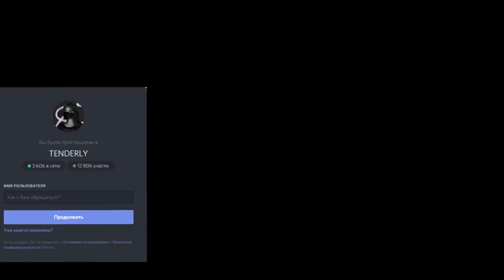ТОП МОМЕНТЫ С TENDERLYBAE I 350.000к ДОНАТА! I МАМА В ШОКЕ I АМИНА БЕЗ МАСКИ! #6